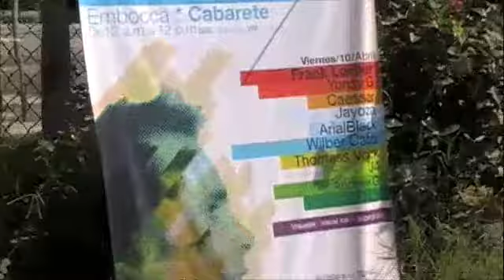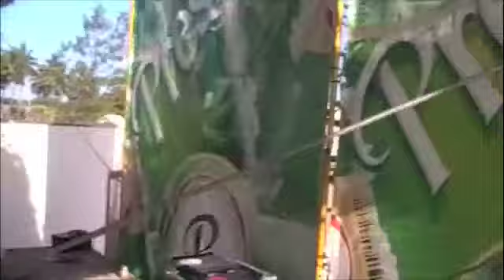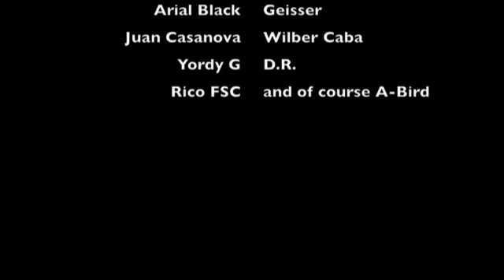Jayoza Live @ Embocca, Cabarete, D.R.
Jayoza Live @ Embocca, Cabarete, D.R. ,  with Frank Lorber, Wilber Caba, Yordy G, Arial Black + More!